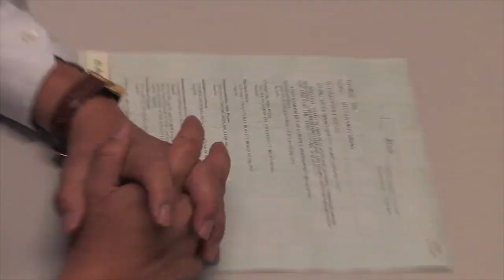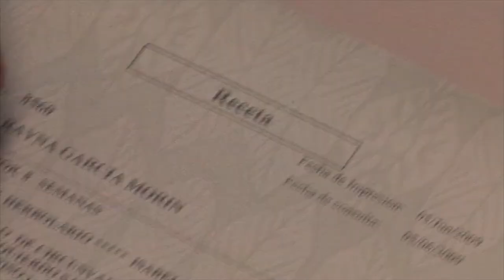NUTRIBELLA - QUINUA CON HIERRO con Verónica Félix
En tu programa NUTRIBELLA nuestro Asesor Herbolario te habla sobre: QUINUA CON HIERRO